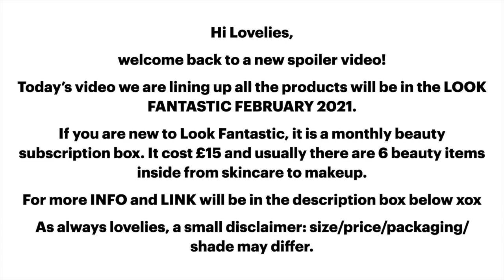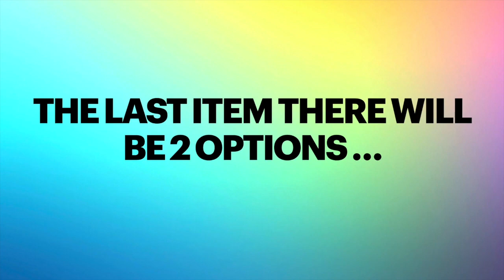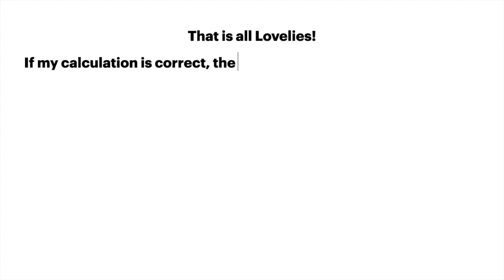SPOILER FULL REVEAL LOOK FANTASTIC FEBRUARY 2021 LINEUP PRODUCTS •WORTH OVER £50• UNBOXINGWITHJAYCA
💷 COST: It cost £15 including the shipping fee and you can cancel anytime.

They offer also subscription plan:

3-month subscription £14.50 a month (including shipping fee)
6-month subscription £13.75 a month (including the shipping fee)
12-month subscription £13 a month (including the shipping fee)

🆓 TOYL (TIME OF YOUR LIFE) FOR £5 DISCOUNT use the code JAYCA